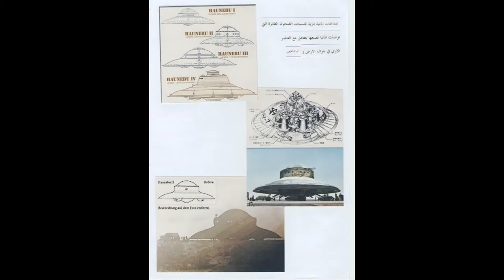UFO OVNI PARANORMAL